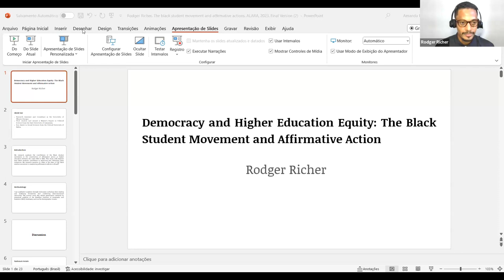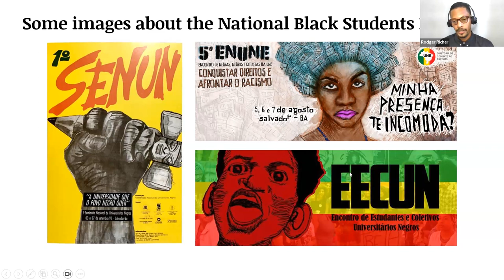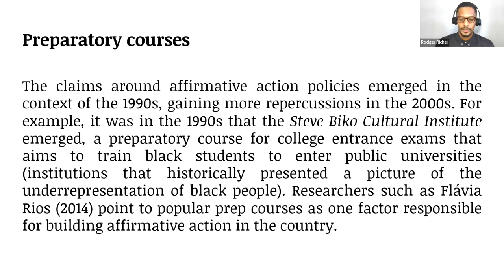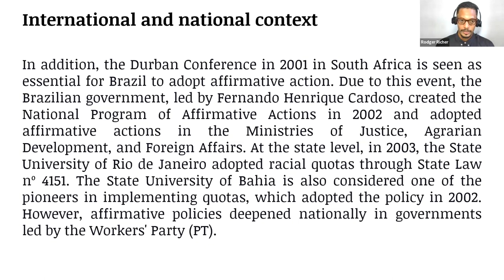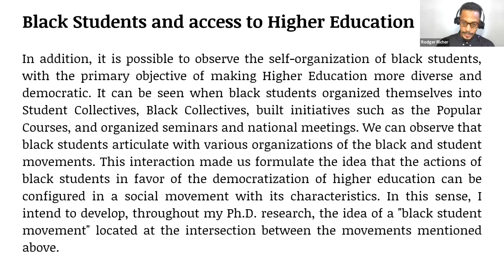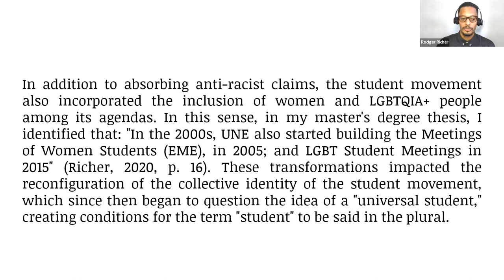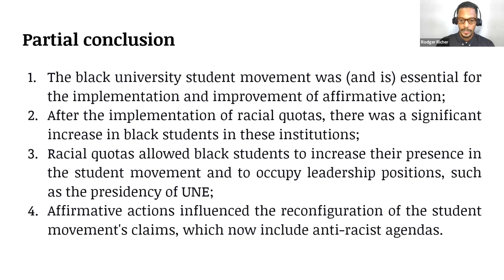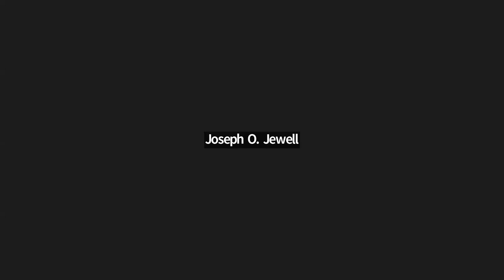Democracy and Higher Education Equity: The Black Student Movement and Affirmative Action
Join the Department of Black Studies for a virtual lecture series on the global socio-historical, economic, and systemic effects of racism. The global dynamics of racism not only intersect with citizenship, belonging and constructs of the nation-state, they also co-mingle with gender, sexuality, and ability. This series will highlight race and racism from a variety of disciplinary perspectives and geographic contexts.

This October 4th, 2023 presentation features guest speaker Rodger Richer -- a Research Assistant and Consultant at the University of Illinois Chicago. He is a Ph.D. student and earned master’s degree in Political Science at the State University of Campinas. He received his B.A. degree in Social Sciences at the Federal University of Bahia.